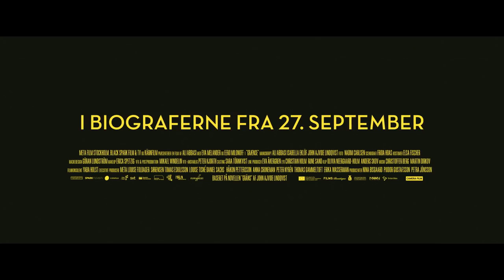GRÆNSE - I biograferne 27. september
John Ajvide Lindqvist, forfatteren til 'Lad den rette komme ind', har leveret forlægget til Ali Abbasis ikke mindre fantastiske 'Grænse'.

Handlingen kredser om toldbetjenten Tina, som har en sjette sans, når det drejer sig om at udpege smuglere. Men da hun møder den mystiske Vore, begynder hun for første gang at tvivle på sine fornemmelser.

'Grænse' vandt hovedprisen i Un Certain Regard i Cannes, hvor Screen International beskrev den som en 'forfriskende original blanding af skævt eventyr, folklore, politiefterforskning, tragisk romance og eksistentielt drama.' Og så meget mere, kunne vi tilføje.